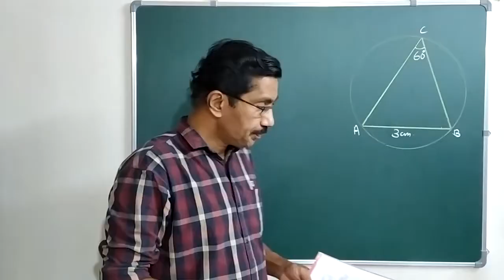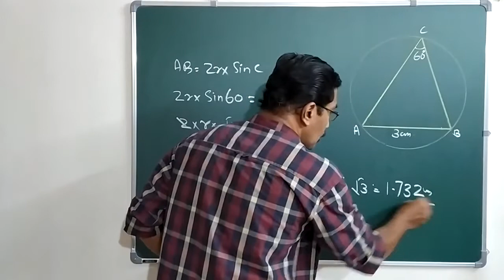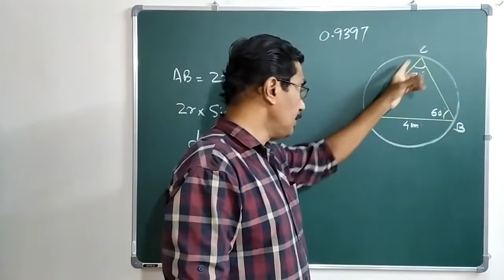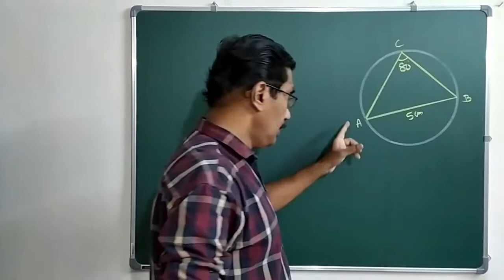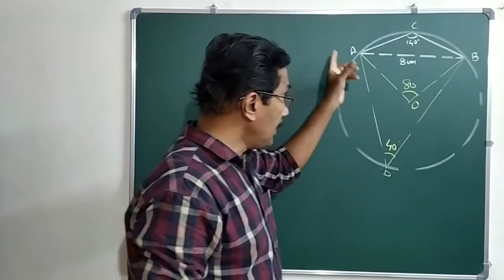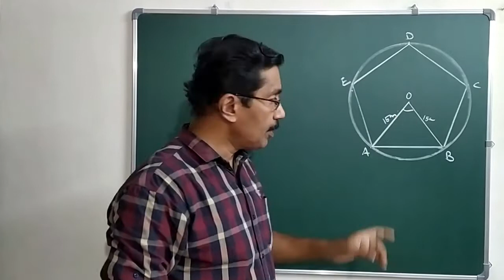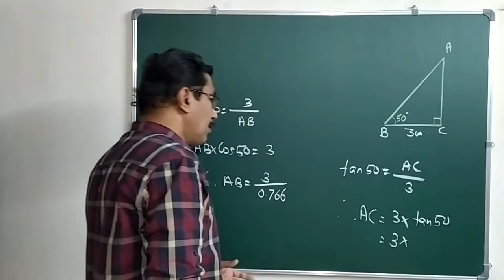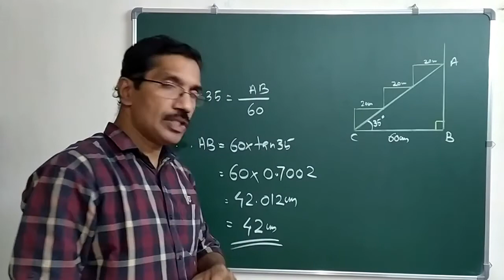Mathematics Std:10 Unit:5 Trigonometry 6